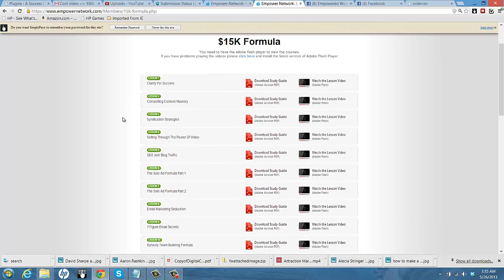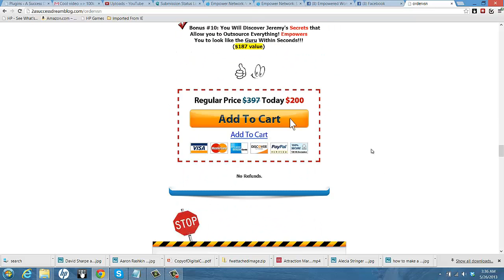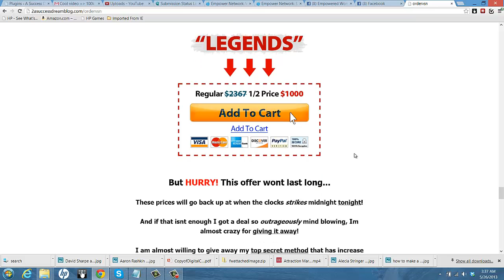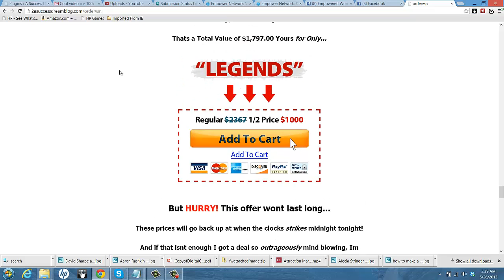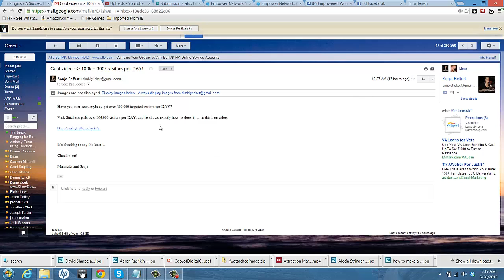What Is A Solo Ad?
What is A Solo Ad? Learn from the highest converting experts on exactly how to do it and use the best providers.